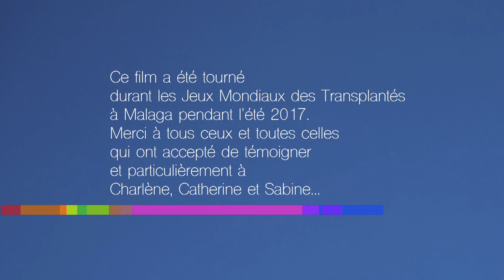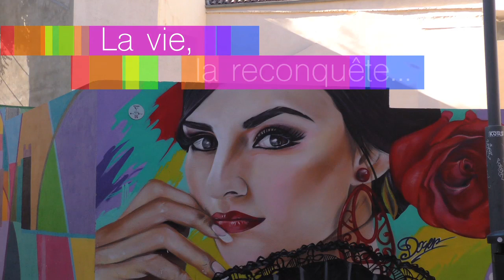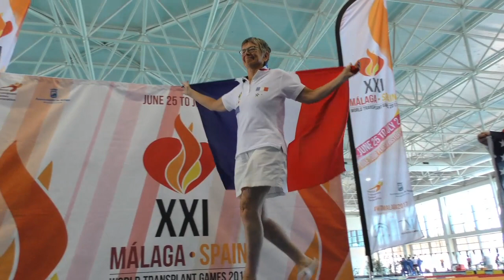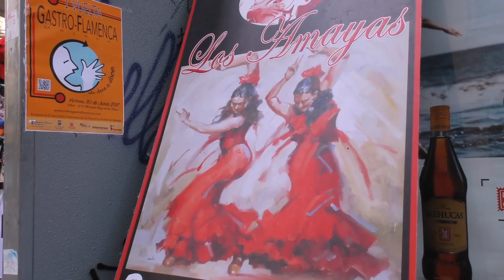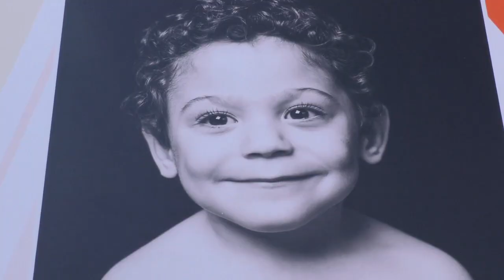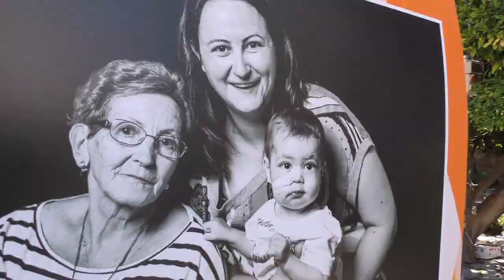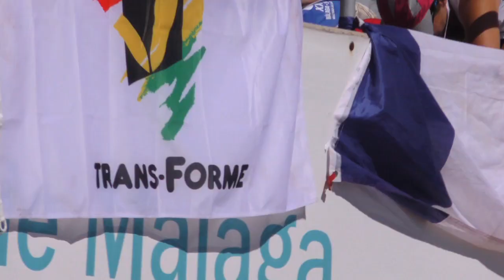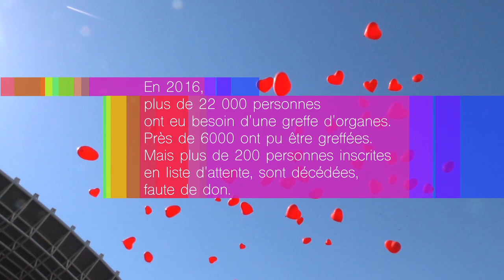La vie,la reconquête...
Le parcours de trois femmes greffées durant les Jeux Mondiaux des transplantés à Malaga.